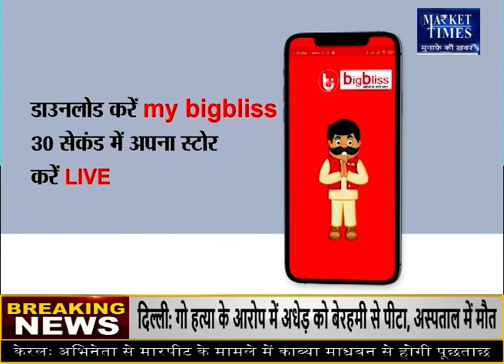रिकॉर्ड हाई पर पहुंची पेट्रोल की बिक्री !